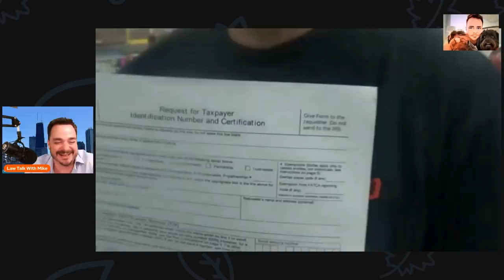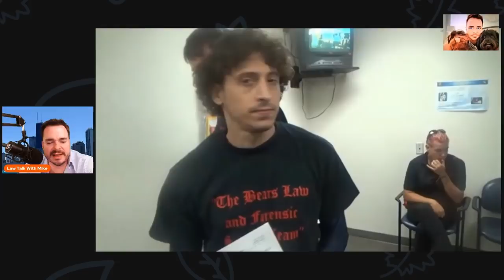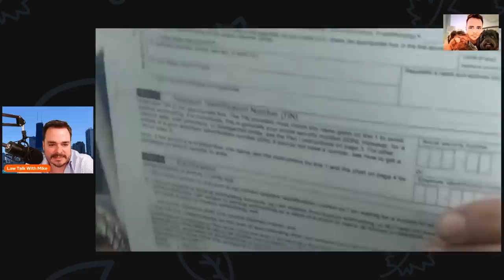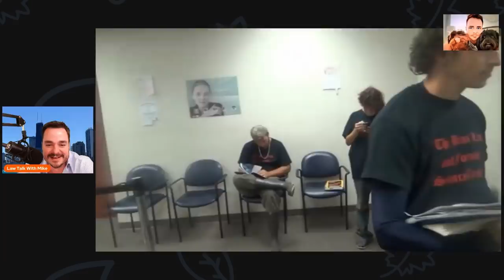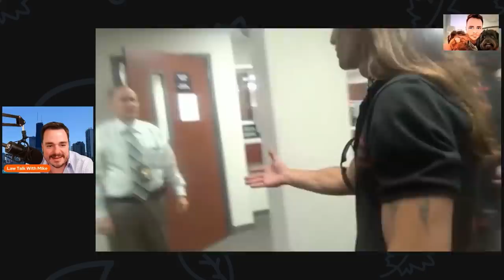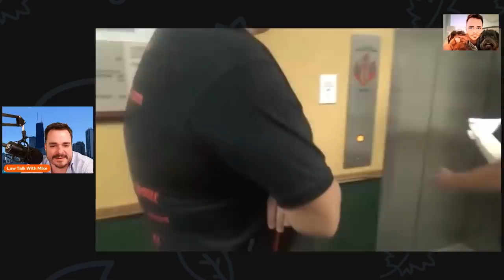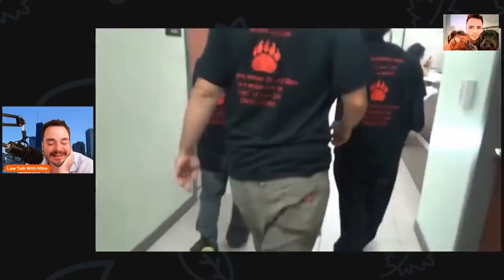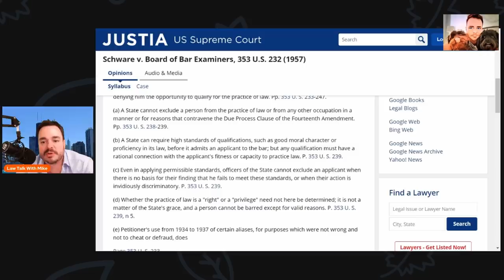Sovereign Citizens #8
Real Attorney reacts to Sovereign Citizens - The Bears Law and Forensic Team
New Camera
The new microphone! (Tonor Q9)

new intro
Song: Xenogenesis
Artist: TheFatRat